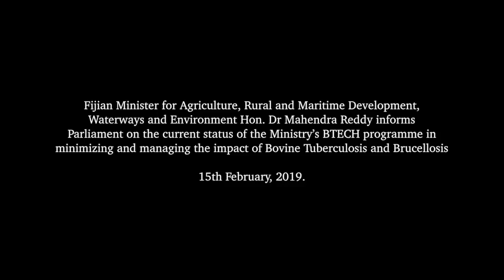Fijian Minister for Agriculture informs on the current status of Bovine Tuberculosis & Brucellosis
Fijian Minister for Agriculture, Rural and Maritime Development, Waterways and Environment Hon. Dr Mahendra Reddy informed Parliament on the current status of the Ministry’s BTECH programme in minimizing and managing the impact of Bovine Tuberculosis and Brucellosis